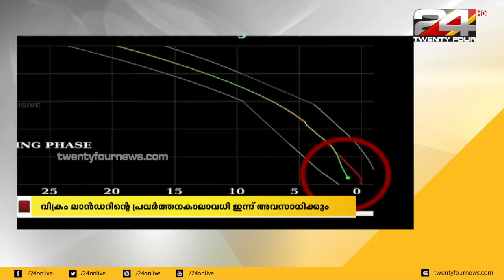വിക്രം ലാൻഡറിന്റെ പ്രവർത്തനകാലാവധി ഇന്ന് അവസാനിക്കും